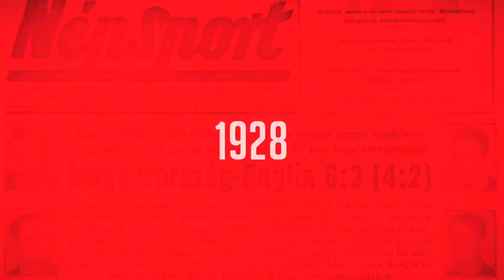Marosi Ádám: Két-három napon belül kétszer meghalni már nem tudok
A magyar férficsapat (Kasza Róbert, Marosi Ádám, Demeter Bence) ezüstérmet szerzett, míg egyéniben az ötödik helyen végző Kasza Róbert volt a legjobb magyar a budapesti olimpiai kvalifikációs öttusa-világbajnokság szombat délutáni férfidöntőjében. A verseny után az NSO Tv kamerája előtt értékelt az ezüstérmes csapat.